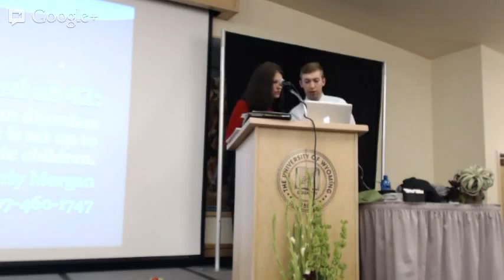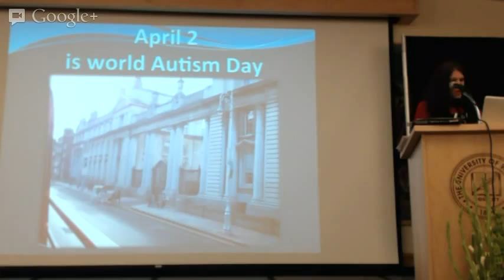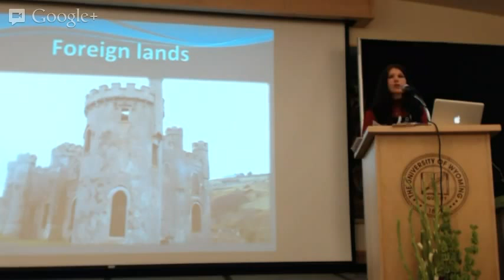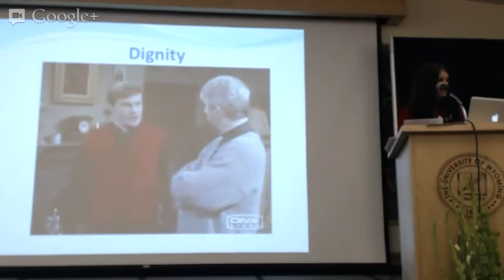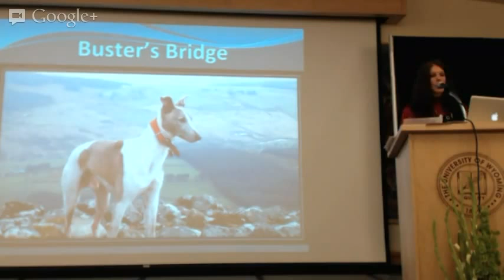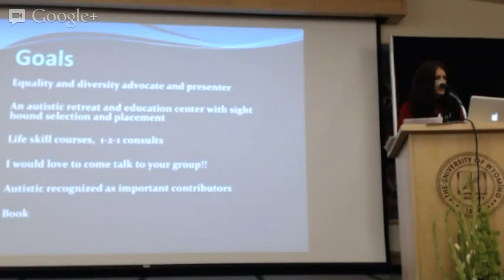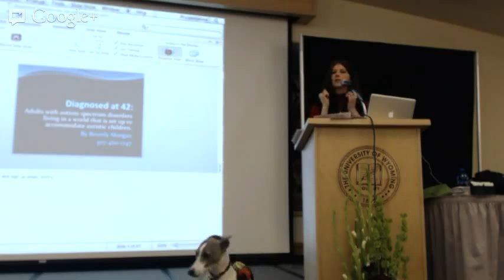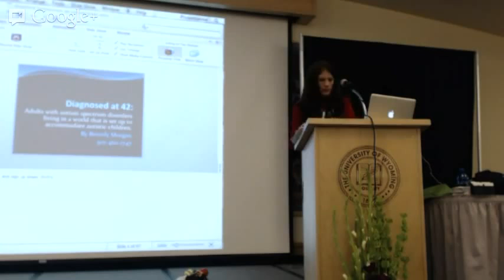Shepard Symposium Diagnosed at 42: Adults with autism